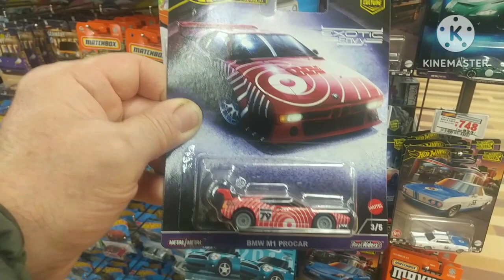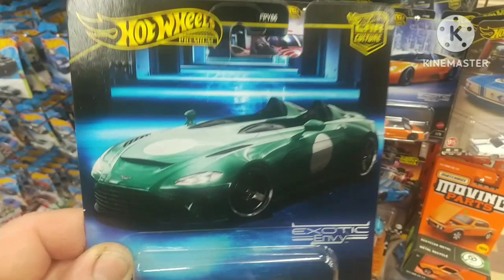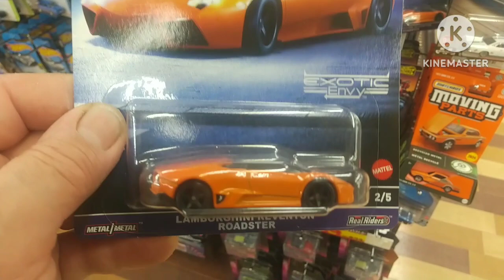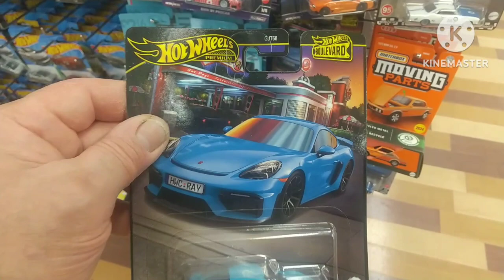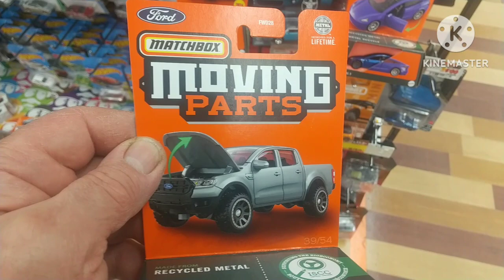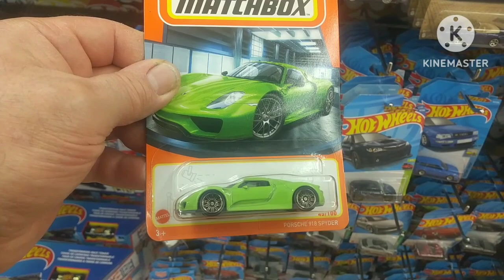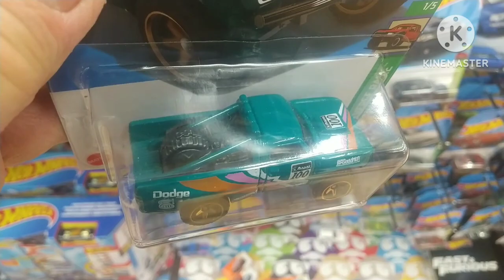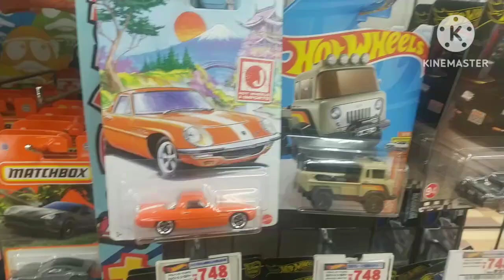Saga Japão , caçada de Hot Wheels depois do trabalho, deu boa.